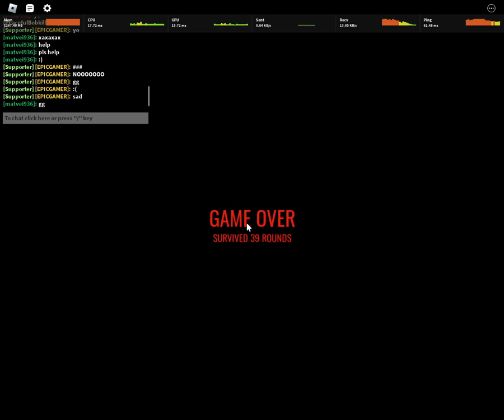Roblox Michaels Zombies Round 39 Death